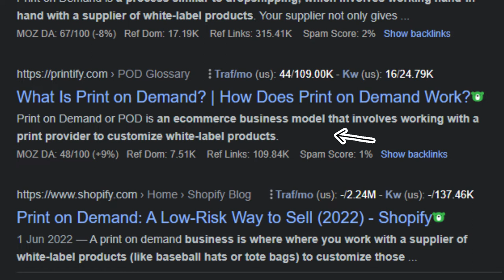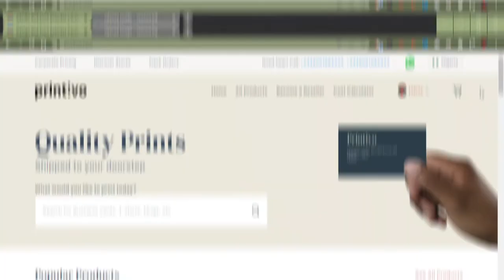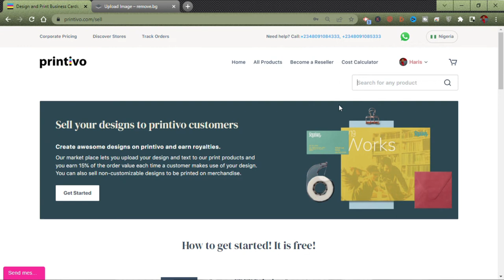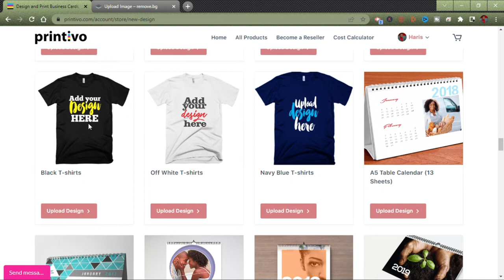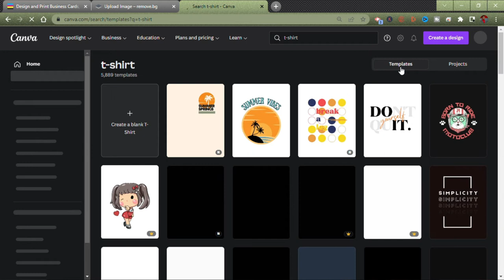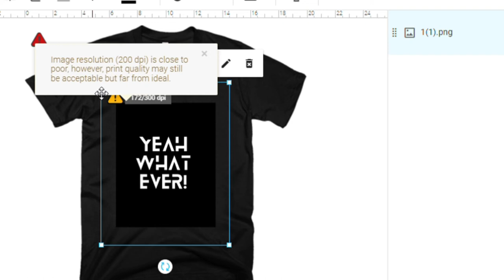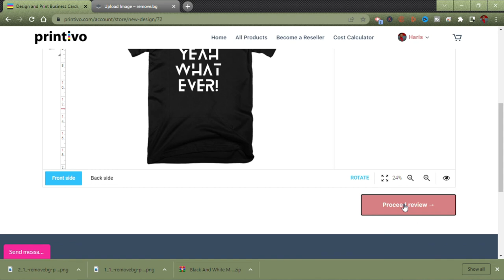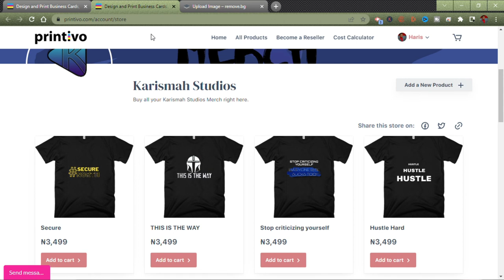Start a Free T-shirt Business in Nigeria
You can actually Start a Free T-shirt Business in Nigeria and make lots of profits from it. Watch this video to understand  how .